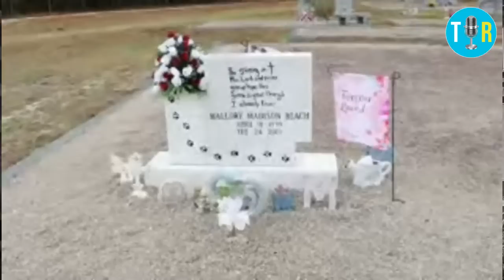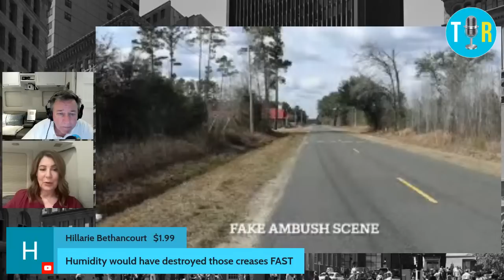Maggie Murdaugh's Cell Phone Location After The Murders & Why It Matters - The Interview Room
Join Chris & Karen as they review the bombshell data that debunked Alex Murdaugh's alibi, the new GM Onstar vehicle info that used cell tower data...revealed four weeks into the Murdaugh Murder Trial.

TIR MERCH!

TIR will not permit:
Personal attacks.
Plagiarism.

Other considerations:
We realize that banter is part of the game. Just don't get personal.
Victims and survivors are off-limits.
People in the spotlight are subject to more scrutiny than private citizens.
We will be more strict about comments and criticism involving minors.
If you comment on this channel, you agree to take the entire liability for any litigation regarding your comments. I love reading viewer comments. However, please keep it respectful and only post content that adds value to the conversation or topic. It's OK to disagree, but, like a bartender with unruly customers, we reserve the right to remove or block you and/or your comments should they be abusive, rude, or disrespectful towards this channel and other viewers. My team and I fully comply with YT community guidelines.

🎵 MUSIC
🎼 Video Intro: Intensity by Dillan McDonough
🎼 Live Intro: Dry Moonlight by Arc De Soleil
🎼 Live Outro: Hawaii by Lil' Loca, Emmi

🔴 This video is not intended to prove or disprove anything related to the investigation or potential charges associated with the analysis. It is an educational conversation about this investigation's current facts and opinion theories. Please do not contact people you are suspicious of or attempt to harass, threaten or intimidate anyone. Do not release information that can be used to do the same or join in attacks conducted by others. Everyone directly or indirectly referred to is innocent until proven guilty in a court of law.